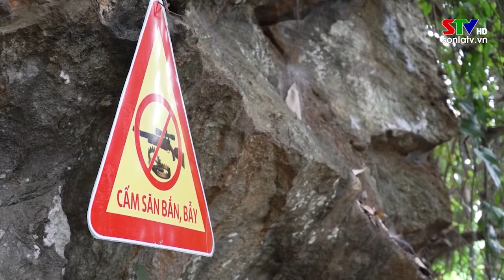Chuyển động Tây Bắc ngày 23/4/2022